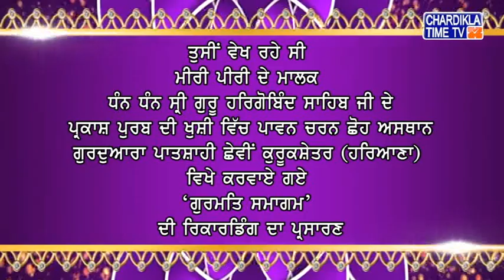ਸ੍ਰੀ ਗੁਰੂ ਹਰਿਗੋਬਿੰਦ ਸਾਹਿਬ ਜੀ ਦੇ ਪ੍ਰਕਾਸ਼ ਪੁਰਬ ਸਬੰਧੀ ਗੁ. ਪਾਤਸ਼ਾਹੀ ਛੇਵੀਂ ਕੁਰੂਕਸ਼ੇਤਰ ਵਿਖੇ ‘ਗੁਰਮਿਤ ਸਮਾਗਮ’